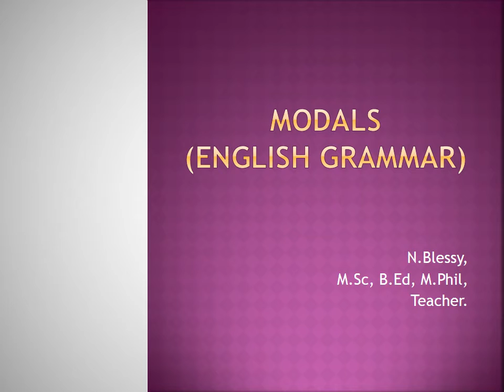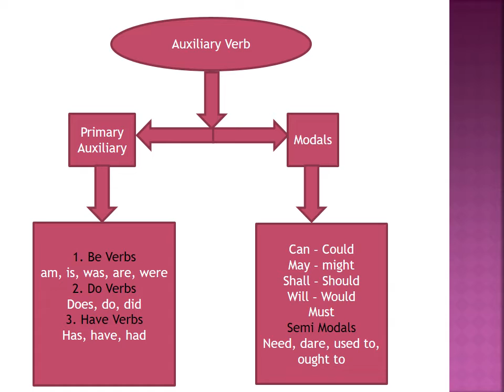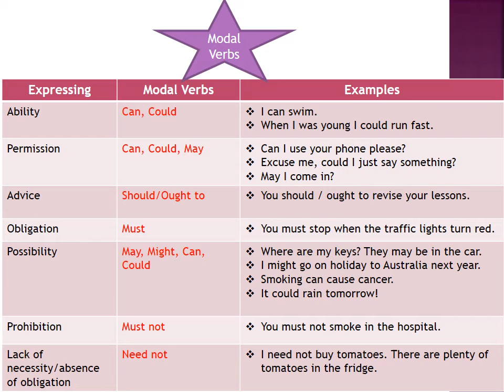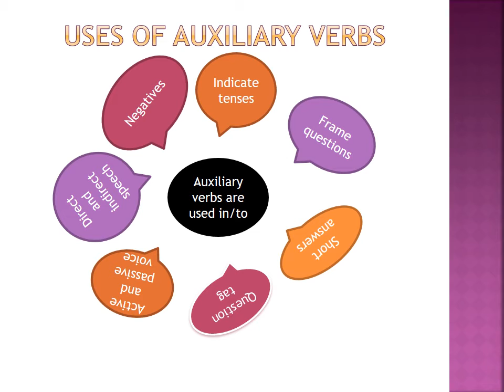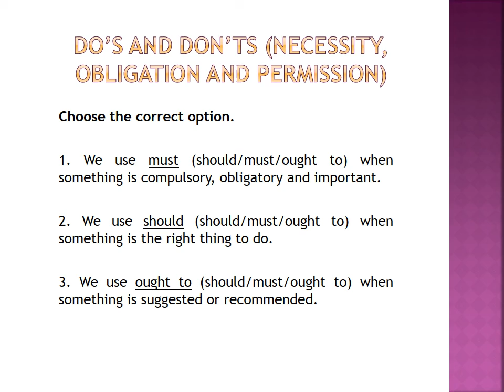English Grammar Modals